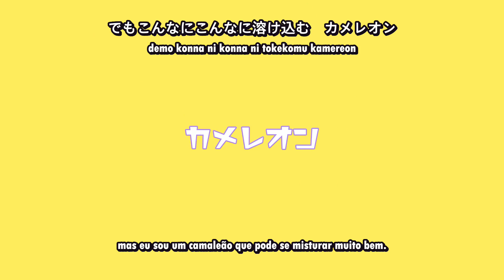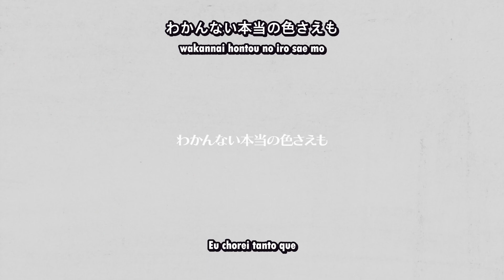【Kagamine Len】Chameleon【Legendado】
Só eu que achei o MV uma cópia barata das músicas do DECO*27?

Lembrando que a música e vídeo são de autoria de seus respectivos produtores (Nesse caso:  すりぃ, カンミ缶, malo e 田本雅浩 )

Producer: Surii (3)
Ilustração: Kanmikan
Instrumentalista: malo
Masterização & Mix: Tamoto Masahiro
Vocal: Kagamine Len V4X (Power)
Tradução para inglês: meeema
Tradução para português: DinoKun

( すりぃ Three Surii 3 iii0303_8 カンミ缶 Kanmikan malo 田本雅浩 Tamoto Masahiro ボーカロイド ボカロ VOCALOID 鏡音レン V4X (Power) Kagamine Len DinoKun カメレオン Chameleon )